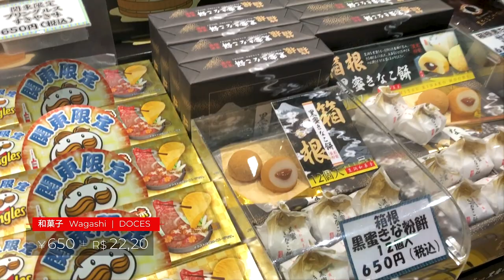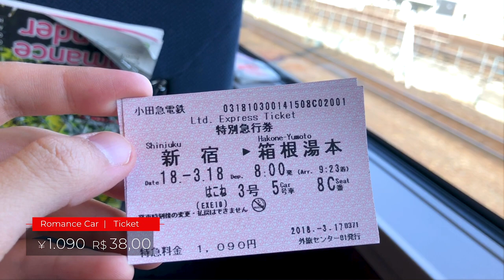O que fazer em Hakone | ♨️ Onsen Privado & Hakone Free Pass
O que fazer em HAKONE?
Nesse day trip de Tokyo para Hakone fizemos alguns passeios cobertos pelo HAKONE FREE PASS e uma experiência incrível em um Onsen privado, vale muito a pena fazer!

Além da vista do Monte Fuji, Hakone é muito procurada também por suas fontes termais (onsens) e é um dos destinos mais populares para quem procura uma pausa de Tóquio. Está a uma curta distância de Tóquio e em dias de céu limpo é possível ver o Monte Fuji.

• 💳 HAKONE FREE PASS:

O Hakone Freepass é um bilhete de excursão com desconto entre Shinkuju e Hakone-Yumoto, oferecendo cobertura completa dos destinos turísticos mais populares de Hakone.

O Hakone Freepass permite-lhe entrar e sair livremente em Hakone, bem como fornecer descontos a várias atracções da área, incluindo meios de transportes.

A validade é de 2 dias.

• 🚅 COMO CHEGAR ATÉ HAKONE:

Indicamos pegar o ROMANCECAR.

É um trem direto entre a estação de Shinjuku e Hakone que leva cerca de 1h40.

Todos os assentos devem ser reservados. Você terá que comprar um bilhete e um bilhete expresso limitado. Os bilhetes da Limited Express estão disponíveis nos escritórios da Odakyu Ticket ou na máquina nas Plataformas de Trem da Odakyu.

Você também pode comprar um HAKONE FREE PASS e pagar uma tarifa adicional.

• 🚢 NAVIO PIRATA:

Com o objetivo de atrair turistas, em 1964, o navio foi decorado como navio pirata e tornou-se numa atração turística famosa do Lago Ashi.

• 🚠 ŌWAKUDANI

Owakudani é a cratera que foi criada pela última grande erupção do Monte Hakone e fica a 1.044 metros do nível do mar. Acredita-se que quem come o Kuro-tamago (ovo preto) cozidos nas águas que saem da terra adicionam 7 anos à sua vida.

• ♨️ ONSEN PRIVADO:
Os banhos públicos no Onsen (águas termais) são separados por sexo e deve ficar totalmente nu. Ou você pode ficar em um Onsen privado (Hanare Yuya Kaden) com total privacidade. Ficamos no Hakone Yuryo, tipo 3 que custou ¥6.300, cerca de R$218 e foi uma experiência incrível.